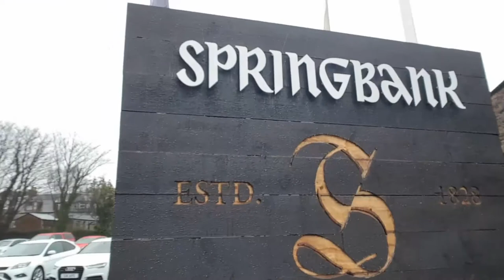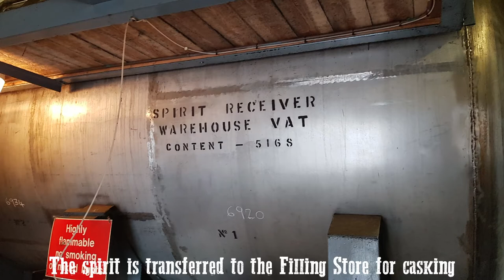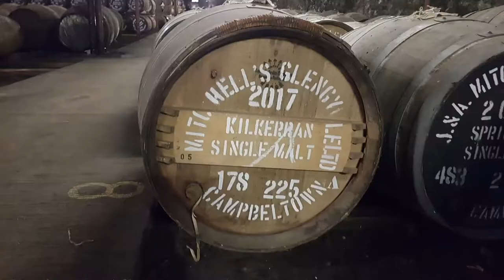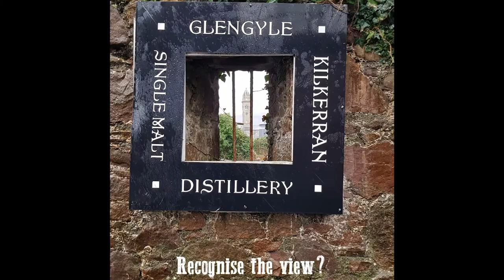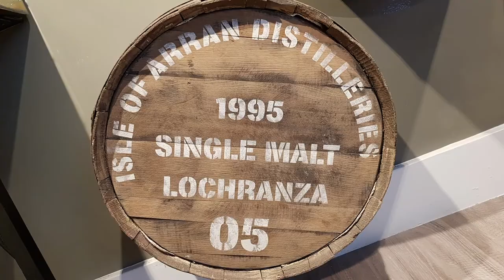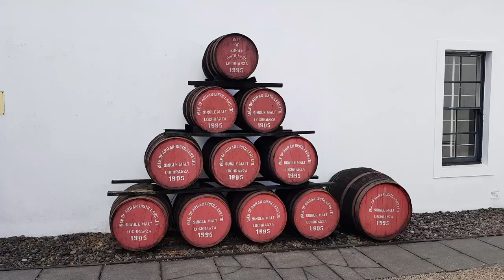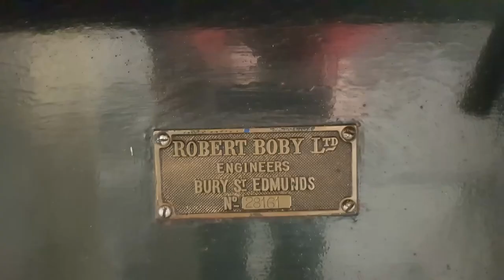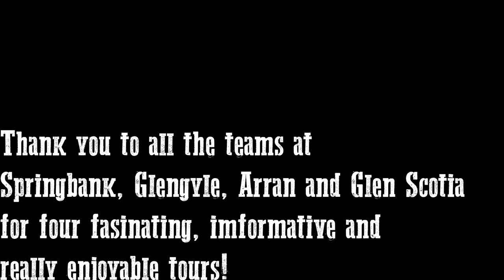The One With Brian's Campbeltown & Arran Adventure!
Our very own Brian Blackett from Malt Musings recently holidayed in Campbeltown and the Isle of Arran. Many miles were covered, many drams were drank and many video's and photos were taken.

Let's see how he got on!

Sláinte!